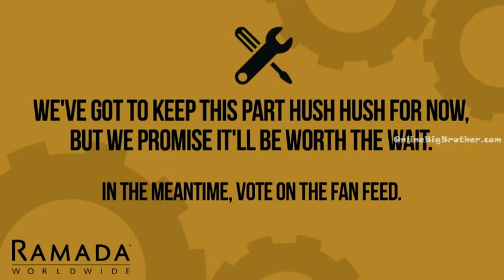Big Brother Canada 3 Jordan adn Zach with some god